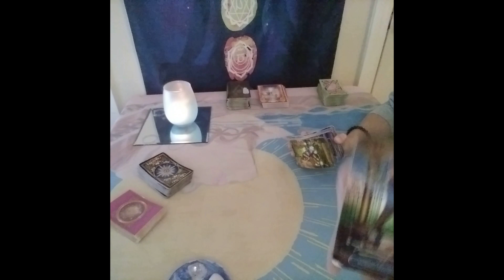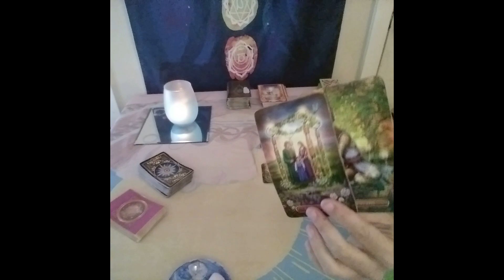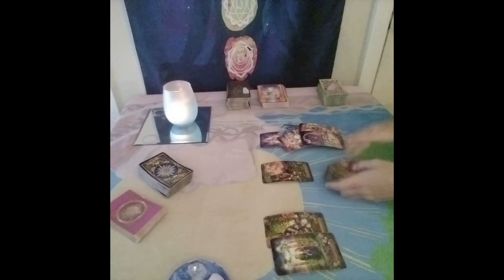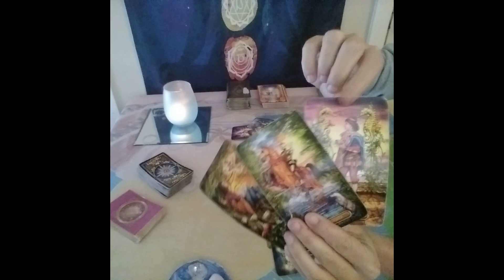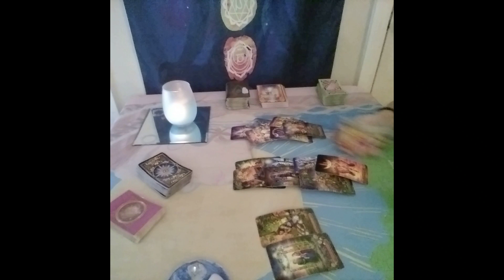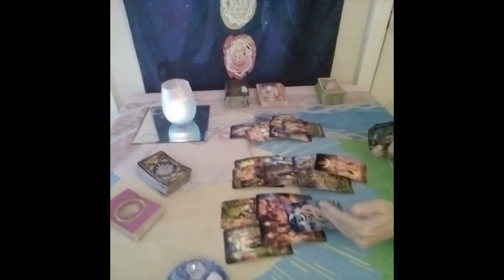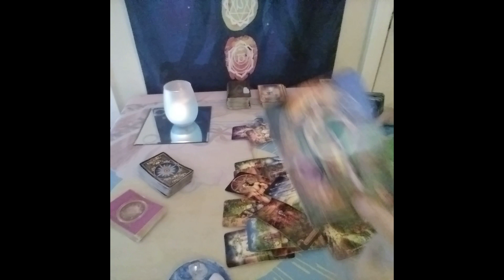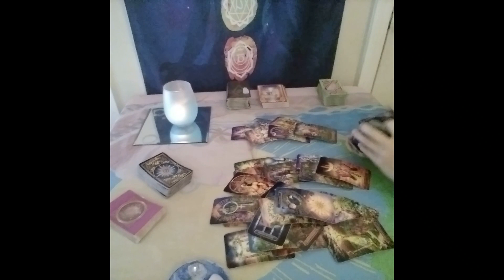Taurus Love Tarot...Spying On you...Communication Coming...Determined To Have You...Immediate Future